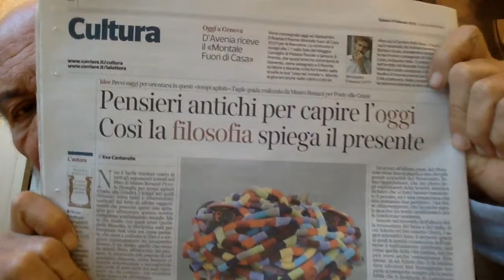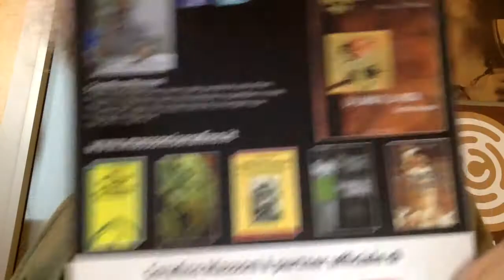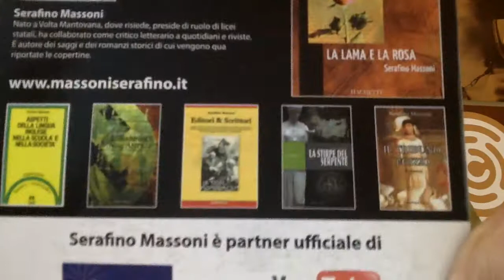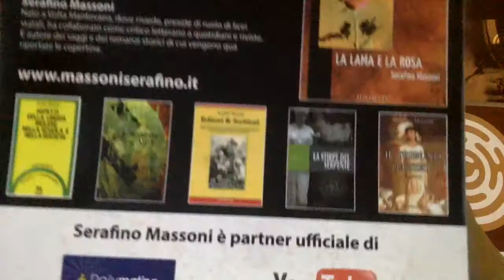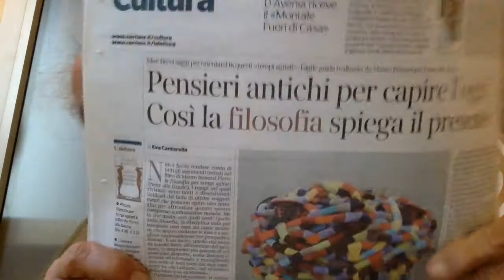PASSATO E PRESENTE by Eva Cantarella